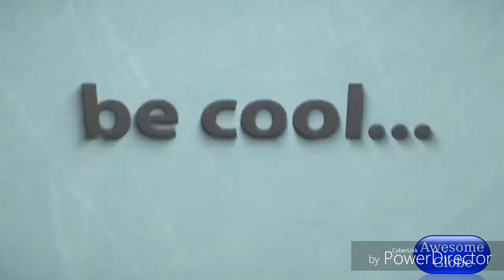Funny News bloopers 2019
Funny Videos | Best News Bloopers | Funny TV Fails | Bloopers | Funny News

This video contains funny, Viral, Fails, Prank news bloopers of 2018 that will make you laugh for sure.
Hope you guys will enjoy this compilation.